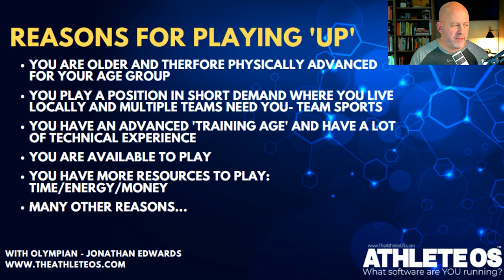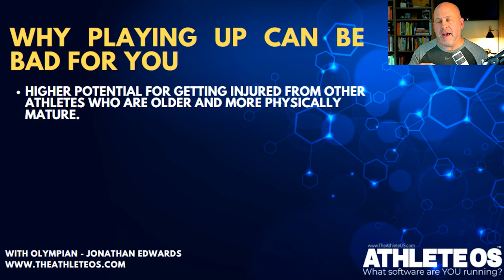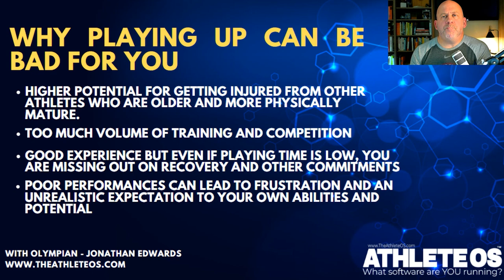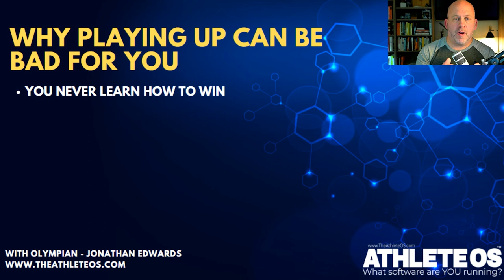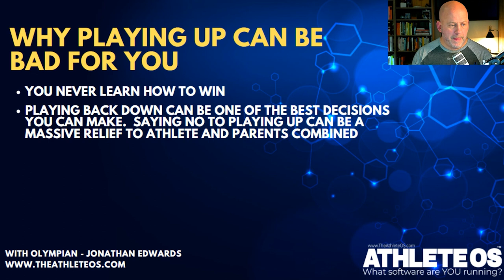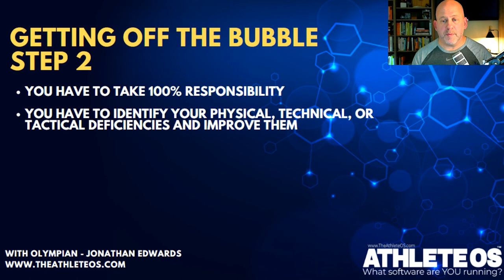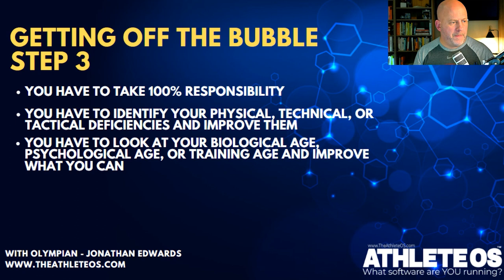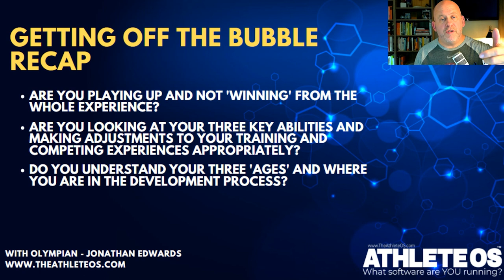What To Do If Your Athlete Is Always "On The Bubble"? - The Athlete Operating SystemTheAthleteOS.com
A large percentage of athletes are constantly 'on the bubble'.  Never feeling like they are securely on the team or in the program. It can be really frustrating.

In today's video, Jonathan Edwards - OLY lays out some thoughts and considerations to get your athlete off the bubble and performing at an elite level.

Our More Cost-Effective Coaching Option
The Athlete Operating System:

GRAB A COPY OF MY BESTSELLING BOOK:
An Athlete’s Guide To Winning In Sports and Life

MY FAVOURITE GEAR:
⌨️My Keyboard: Logitech MX Keys Advanced Wireless Illuminated Keyboard - htps://

WHO AM I:
I’m Jonathan.  A US Olympian living in Calgary, Alberta Canada.  I work with aspiring athletes in sports and life and the families and coaches who support them.  I also have a podcast you can find here: Creating High-Performance Athletes - With Olympian Jonathan Edwards

GET IN TOUCH:
If you’d like to reach out, there are a thousand ways to do so.  I do my best to answer everyone but sometimes I’m unable to get to all of the requests.  Don’t take it personally if you don’t hear back from me.